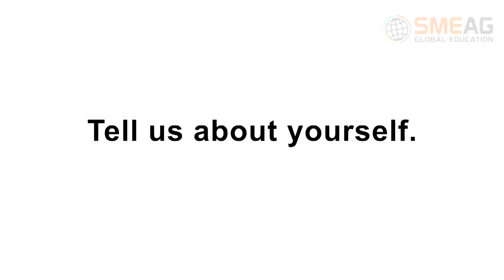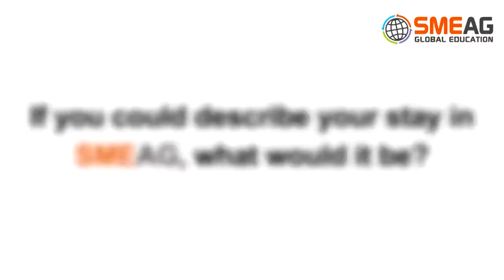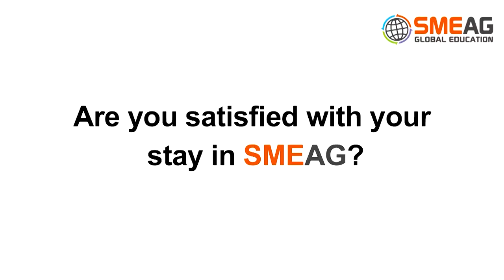Cảm nhận của học viên Hàn Quốc về trường SMEAG Global Education!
Xin chào các bạn! Hôm nay chúng ta sẽ gặp Oh Rona - học viên du học tiếng Anh đến từ Hàn Quốc để xem bạn cảm nhận ra sao về chương trình học cũng như trải nghiệm của bạn tại trường SMEAG Global Education nhé.

Phil English là tổ chức đầu tiên chuyên tư vấn về du học tiếng Anh tại Philippines và là đơn vị số 1 trong lĩnh vực này tại Việt Nam.

Phil English HCM: Tầng 5, The Galleria Building, Số 258 Nam Kỳ Khởi Nghĩa, P.8, Q.3, TP. HCM
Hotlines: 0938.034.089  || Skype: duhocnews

Phil English Hà Nội: Tầng 8, BT Land, Số 106 Tôn Đức Thắng, Đống Đa, TP.  Hà Nội
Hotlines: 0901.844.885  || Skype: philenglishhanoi